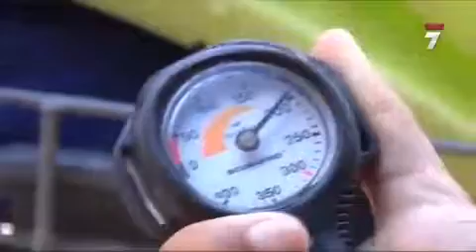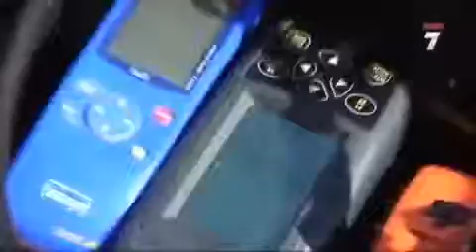Deportes de riesgo en Murcia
Reportaje de 7 Region Murcia sobre los deportes de riesgo en la Region de Murcia. Entrevista e imagenes de parapente en Cehegin.

Ni siquiera los murcianos nos damos cuentas de los lugares tan espléndidos e idóneos que tenemos en nuestra región para practicar todos los deportes de aventura que hay. escalada, buceo,.

Los mejores Vídeos online en Flooxer: Los creadores de La ta en Flooxer: Jordi Évole: